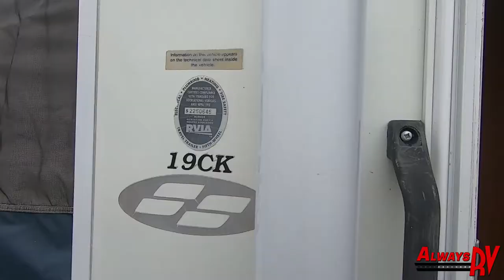2008 Travel Starcraft 19CK - $10,900 - Always RV - Mesa, AZ - RV Sales & Financing